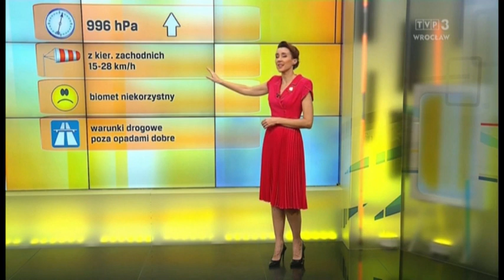Justyna Janus-Konarska 11.11.2023